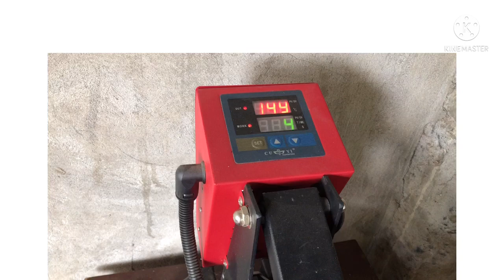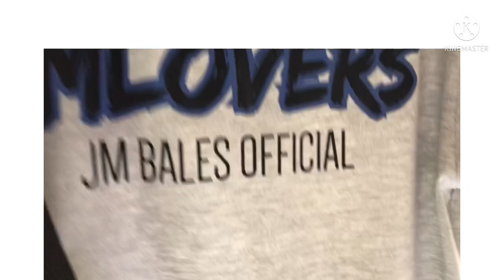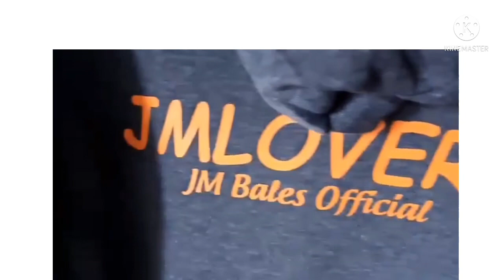Printing Jacket & T-shirt